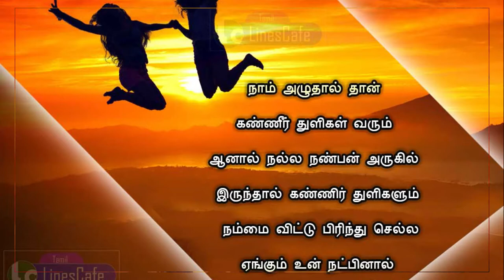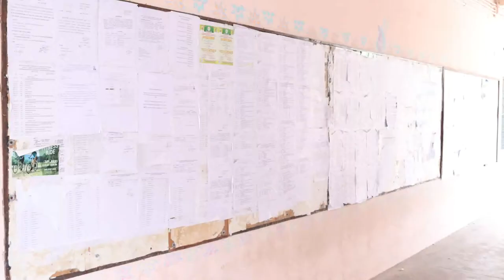Madurai Law College 2013 - 18 Batch Farewell AV